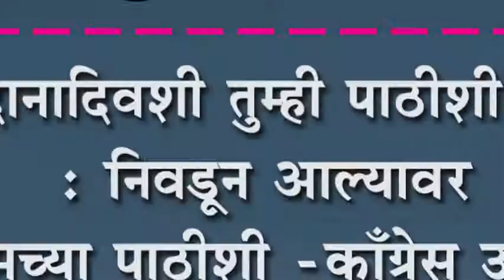मतदानादिवशी तुम्ही पाठीशी रहा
मतदानादिवशी तुम्ही पाठीशी रहा : निवडून आल्यावर मी तुमच्या  पाठीशी -काँग्रेस उमेदवार श्रीमंततात्या पाटील यांचं आवाहन